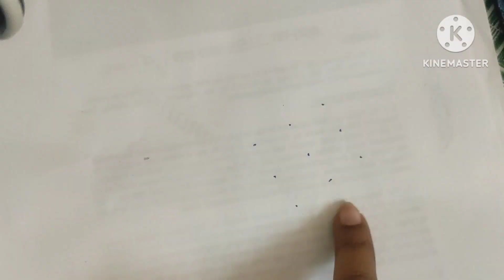diml vlog and fun with friends👭👬 /tomatorasam//mehandi//rangoli